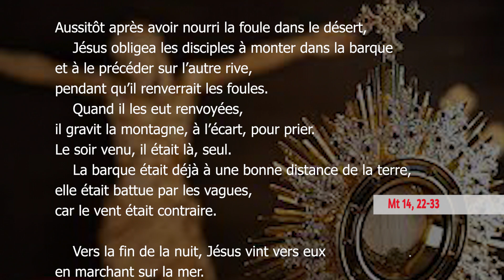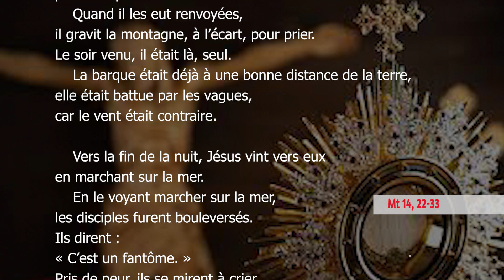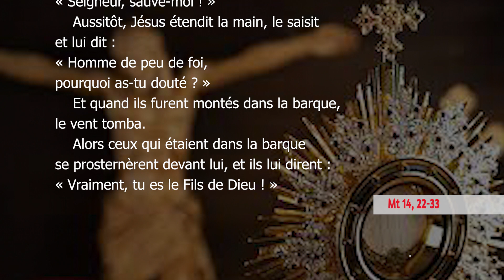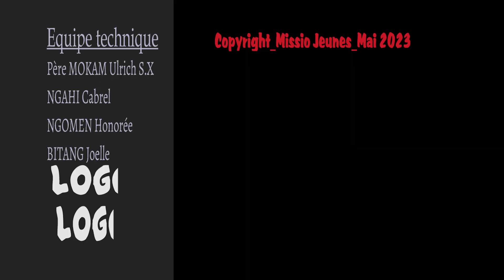Dimanche, 19ème Semaine du Temps Ordinaire — Année A